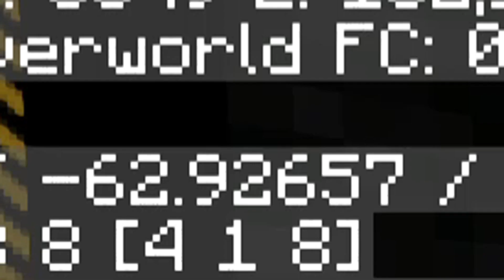I regret doing this... (Mnecraft Transit Railway)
The result of building a Minecraft Transit Railway line at Y=-64. Yup apparently they can be built in the void.
Mod: Minecraft Transit Railway 3.2.0
Mod Creator: Jonathan Ho